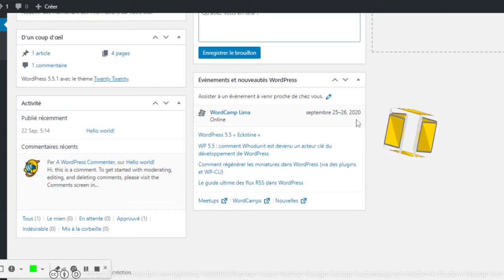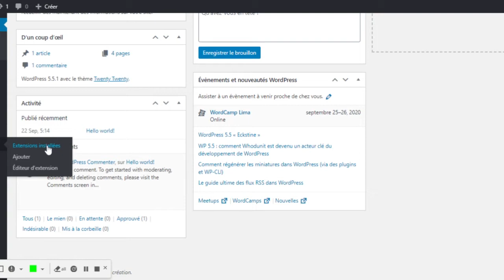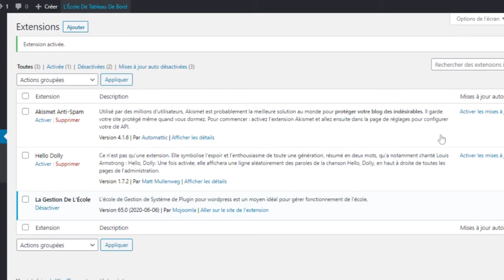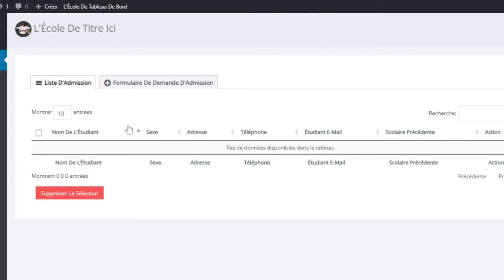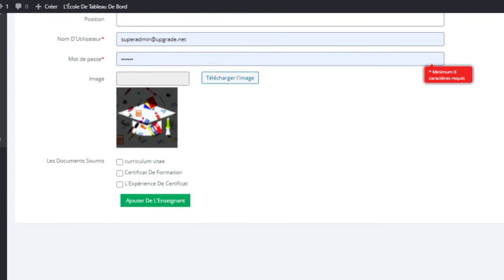Comment transformer votre site wordpress en une application de gestion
vous avez besoin d'une application de gestion de votre établissement scolaire? et bien je viens avec une nouvelle astuce pour vous! un seul plugin wordpress vous aide à faire tout cela et c'est facile à déployer en quelques clicks et c'est fait suivez la video  et posez vos questions en commentaire
merci